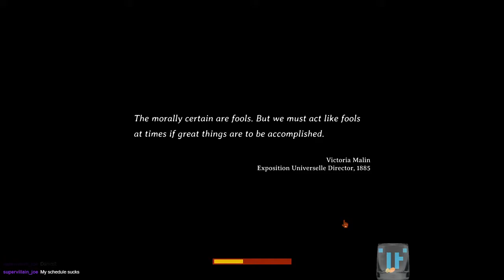TicTac Twitch Tactics | Episode 26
CoNDOR Commentary and first look at Curious Expedition 2.